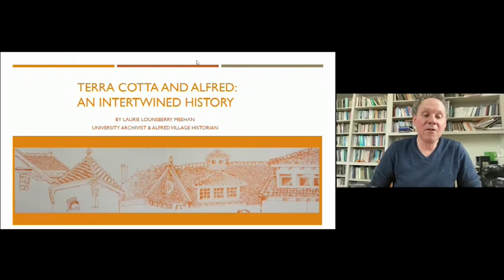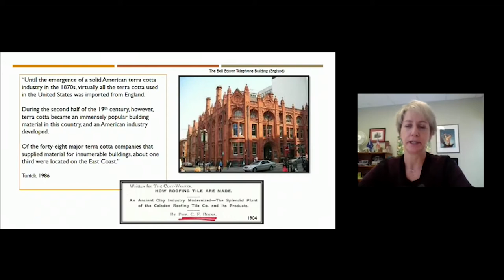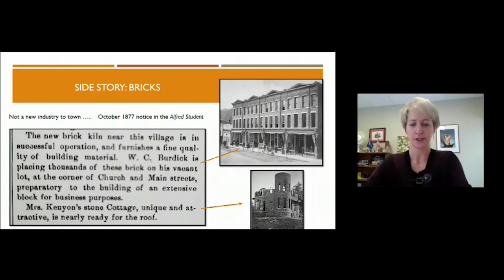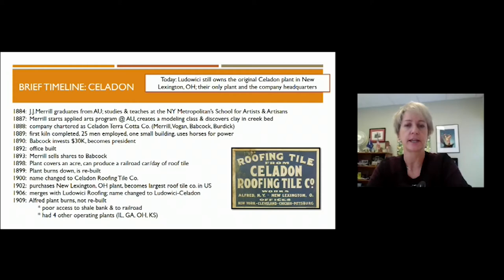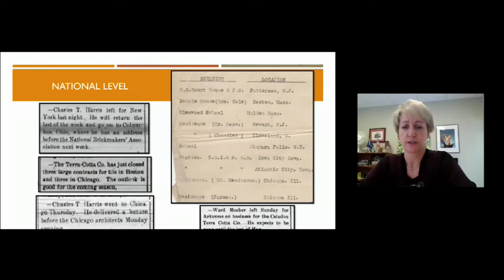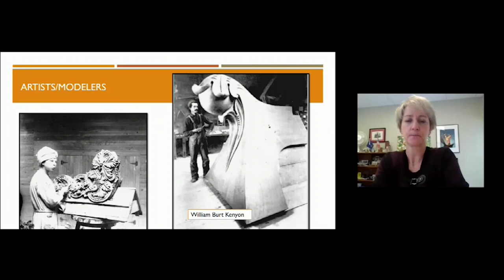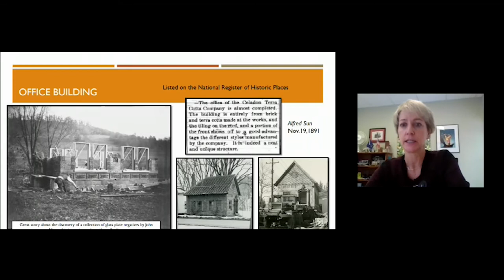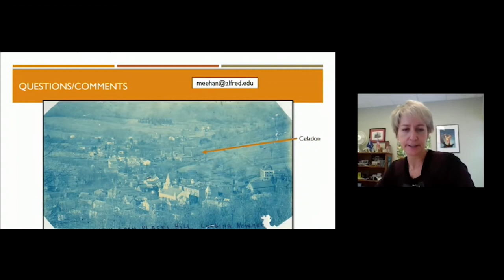"Terra Cotta and Alfred: An Intertwined History" with Laurie Lounsberry Meehan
Laurie Lounsberry Meehan is University Archivist and Librarian

The history of Alfred, NY is heavily influenced and shaped by terra cotta, seen in the iconic red roof tiles around town and the old office building by the traffic light. There are so many visual reminders but what’s the story behind it all? The national use of terra cotta as a building material and artistic statement in the early 20th century supported this once prosperous industry and impacted the formation of the NYS College of Ceramics. Who were the movers and shakers? How and why did Alfred get involved, what happened then and what’s happening now? This presentation will give an overview using historic materials found in the archives at Alfred University.